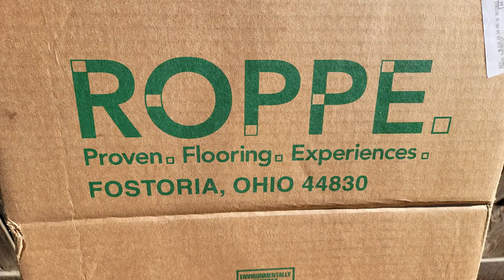How to Replace Stair Treads in your RV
It's time to update the entry stairs to our Newmar Dutch Star motorhome. If I had known how nice this project would turn out, I would have done it a long time ago! Other than the gooey mess when dealing with the old adhesive, it was a fun project. This is a DIY project that You Can Too tackle.

**Update** After about a year of use, I had a structural issue with the stairs that caused a tread to come loose.  I wasn't impressed with the adhesion of the recommended glue shown in the video, so I bought Henrys 440.  It was easier to work with and much more economical. You'll need two tubes.

Glue Spreader

Henrys 440 Adhesive